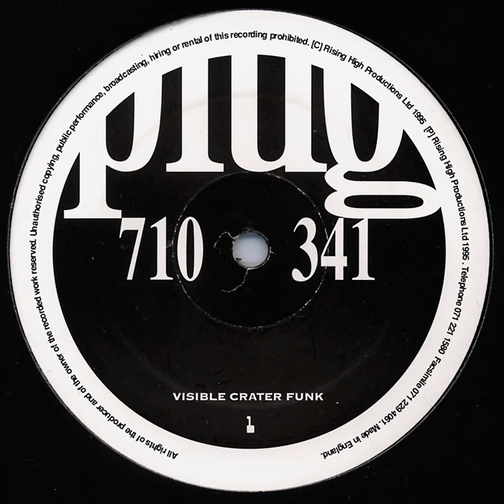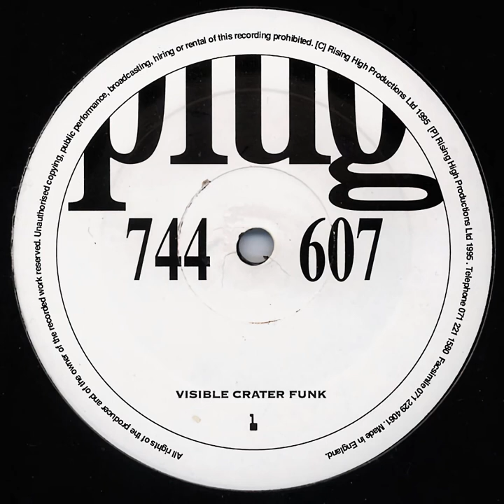Plug (Luke Vibert) – Plug 1 - Visible Crater Funk (Vinyl, 1995, FLAC) | Full EP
0:00 | A1. 710.
7:12 | A2. 341.
10:54 | AA1. 744.
18:37 | AA2. 607.